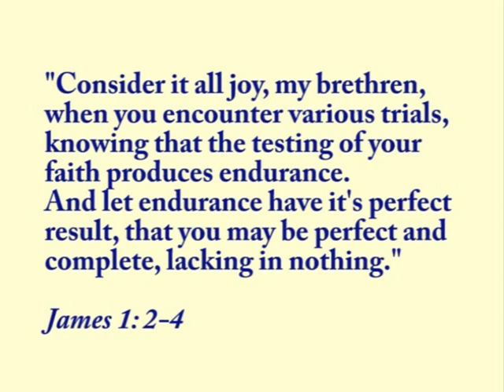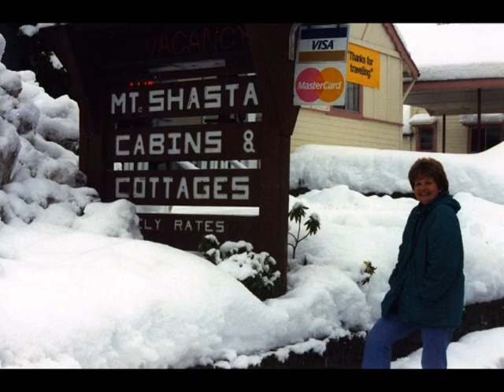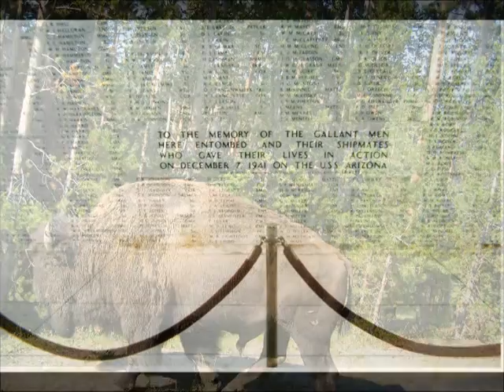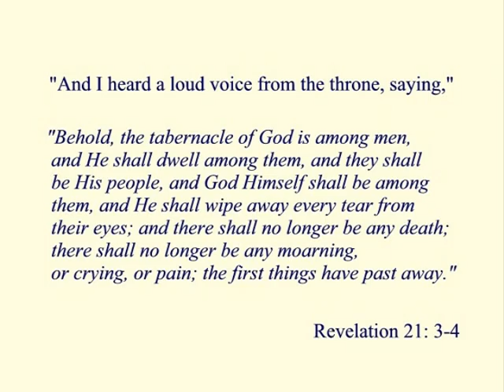Memories of Olga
Carla's older adopted sister Olga died of cancer. This is the compilation of photos and music  that her loving husband Don did in her memory that was played at her memorial service. In this video presentation, we see photographs of many of her friends and relatives, including Carla (Blevins) Youngs, David A. Youngs, Carl Blevins, Oletta Blevins, and many others.